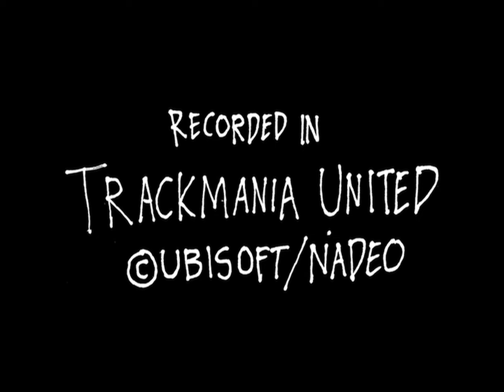Trackmania United - Jetty Music Video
My newest track over my newest track. Enjoy!